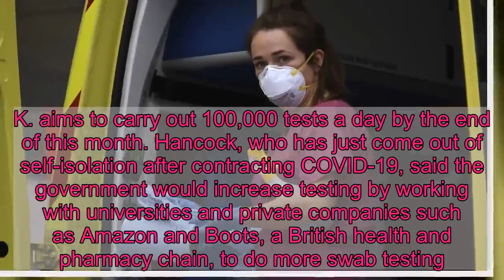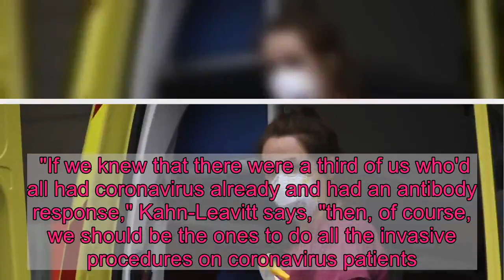U.K. Health Workers Decry Low Rate Of Coronavirus Tests For Hospital Staff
The British government is under fire for only testing a tiny percentage of National Health Service staff as deaths from COVID-19 in the United Kingdom rapidly rise to nearly 3,000.    "Shambles!" reads the headline in the Daily Mirror.    "550,000 NHS staff, only 2,000 tested," roars the Daily Mail.    Prime Minister Boris Johnson, who has COVID-19, pledged the government was going all out to support front-line health care workers.    "We shipped, just in the last couple of weeks, 390 million separate pieces of personal protective equipment and we're also massively increasing testing," Johnson said Wednesday via cellphone video from self-isolation in Downing Street.   But Libby Nolan, a nurse from Wales who has coronavirus symptoms and is waiting on test results, notes that Johnson was tested quickly, unlike the tens of thousands of health care staff who remain untested in self-isolation, unable to work.    "He stood and said, 'We're all in this together,'" Nolan says, referring to the prime minister. "Well, we're not. He's completely failing us."    Responding to public anger, Health Secretary Matt Hancock said on Thursday that the U.K. aims to carry out 100,000 tests a day by the end of this month. Hancock, who has just come out of self-isolation after contracting COVID-19, said the government would increase testing by working with universities and private companies such as Amazon and Boots, a British health and pharmacy chain, to do more swab testing.    As of Thursday, just over 163,000 people have been tested for the virus, in a country with a population of more than 66 million; more than 33,000 have tested positive. The government has struggled to explain why the volume of testing has been so low.    Health care workers say not only has the lack of testing sidelined staff, but it has also prevented those still on the job from working more efficiently and aggressively.    Anna Kahn-Leavitt, a doctor who works in intensive care, says if staff at her London hospital knew they had already been exposed to the virus, they could do the riskier work and spare others.    "If we knew that there were a third of us who'd all had coronavirus already and had an antibody response," Kahn-Leavitt says, "then, of course, we should be the ones to do all the invasive procedures on coronavirus patients."